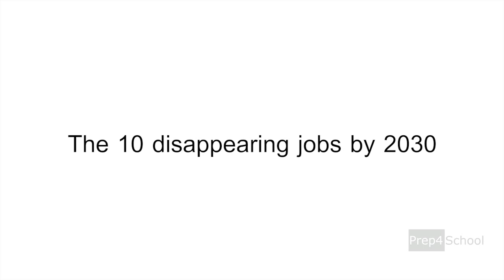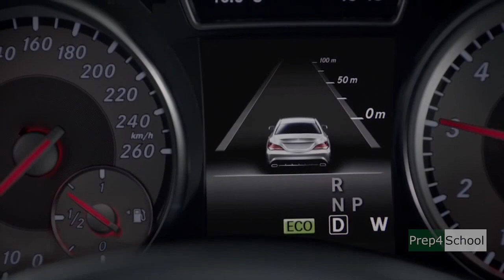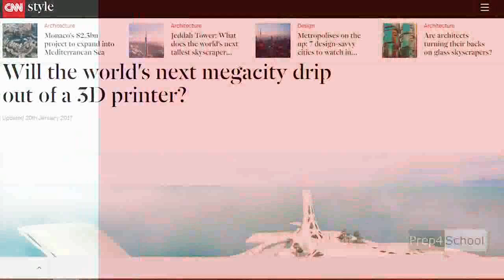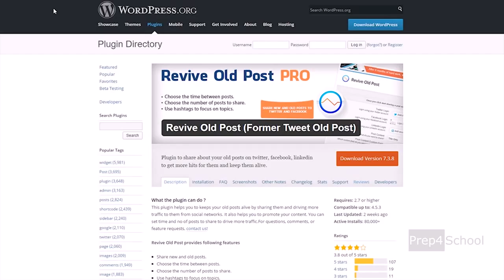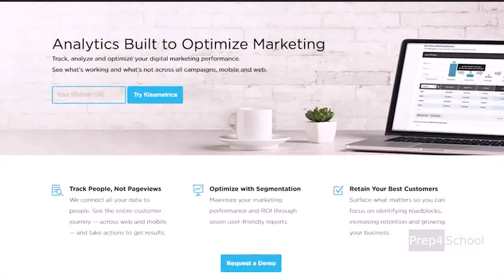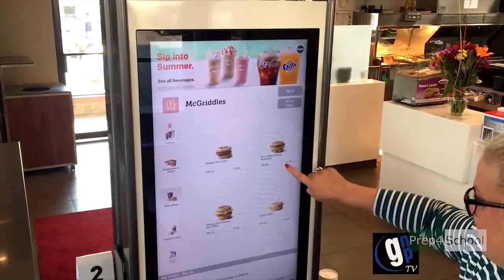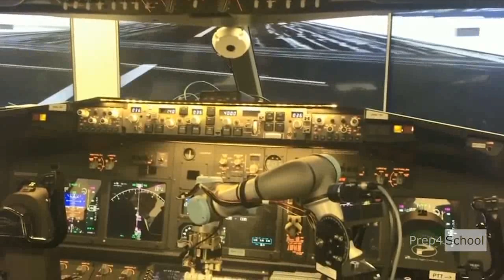Be Aware ! 10 jobs Disappearing Sooner than Expected | Fourth Industrial Revolution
In this video we are discussing about 10 jobs disappear sooner than expected. The advancements in the technology is creating repeteative job disappear. In order to survive with a glamarous in the future you have to learn the skills that are needed in the time of fourthindustrialrevolution. Artificial Intelligence, Machine Learning, Automation, Self Driving cars etc. are creating significant changes in the jobs and job roles.
So, to survive in this world you should learn the skills that are in demand.
The question is which are skills you need for a good career? what are the careers in demand in the future and how can you learn the skills for those jobs? Well the answer is in this video, let's find out.
With Edapt You Can Learn:
1) AI Coding
You can learn coding for Artificial Intelligence through 3 levels starting with Scratch and Python. You will learn to develop real life AI projects through this program.
2) Mobile App Development With Flutter
Learn the most sought skill in the world, the mobile app development. Learn everything you want to know to develop an android and Ios application using Flutter.
You can choose our Degree Add-On Courses:
1. BBA with Metaverse, NFT, Cryptocurrency & Trading with Edapt Certification
2. BCA in Metaverse, Artificial Intelligence & Machine Learning with Edapt Certification
3. B.Com with Metaverse, Crypto Trading, Blockchain, Meta Property Trading with Edapt Certification Join The Metaverse Degree Now